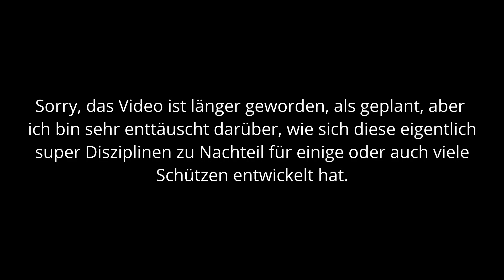BDMP SpoO geändert, aber was bedeutet das?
Hier ein detailliertes Video zu dem Thema der Änderung der SpoO des BDMP vom Juni 2023 in den Disziplinen PP3, PP4, NPA-C und NPA-D und warum mich das Thema aufreibt.